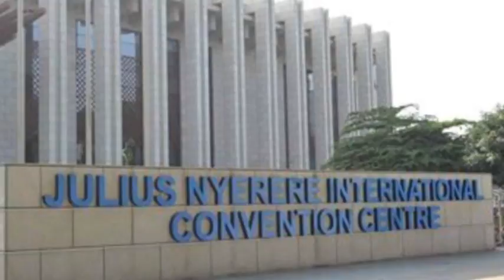TUZO ZA MWANDISHI BORA WA VITABU TANZANIA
🛑 Zile fainali za kumtafuta Mwandishi Bora wa vitabu Tanzania.
MBVT TANZANIA BOOKS AWARDS 2021.
Zimewadiaaa

❇️ Jumamosi ya Tarehe 11.Dec.2021.
Katika ukumbi wa kimataifa wa,
JULIUS NYERERE INTERNATIONAL CONVETION CENTER HALL DAR ES SALAAM Tanzania.
Ndipo tutaenda kushuhudia Waandishi bora wa vitabu Tanzania.
Katika vipengele mbalimbali..

❇️ Njo uwashuhudie Waandishi wa vitabu mbalimbali kama..
Erick shigongo, Joel Nanauka, Chris MAUKI, yericko nyerere, GODFREY EDWARD, Nyambari Nyangwine.
Na Waandishi wengine kibao..
Nani ataibuka mshindiii???

❇️ Kwa elfu 50,000 T.shs tu kwa NORMAL SEATS.
Na laki moja T.shs (100,000 T.shs) kwa VIP SEATS.
Utapata kuwashuhudia Waandishi wako pendwa.
Huku ukiburudika na Chakula na Vinywaji mbalimbali.
Bila kusahau show kutoka kwa Msanii Special.
Hii si ya kukosa..

❇️ Kubook Ticket piga.
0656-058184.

☣️ MBVT TANZANIA BOOKS AWARDS 2021 IMEDHAMINIWA NA.
➡️ GEMIX COMPANY LIMITED.
➡️ SUCCESS PATH NETWORK.
➡️ BASATA.
➡️ CONVINESS.